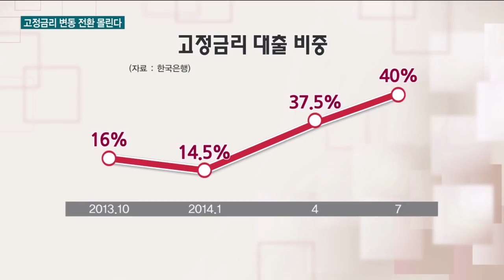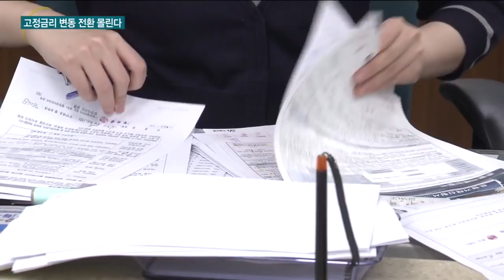고정금리 대출, 내년 대거 변동 전환..."매도 전환할까" / 한국경제TV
최근 5년간 정부는 금융시장 안정을 위해 고정금리 대출을 대거 늘려왔습니다.
이들 대출은 대부분 5년 뒤 변동금리로 전환되는 ‘혼합형’ 상품인데요.
내년부터 변동금리로 대규모 전환이 시작되는 만큼 주택보유자의 자금부담이 심화될 수 있어 우려됩니다. 이근형 기자가 알아봤습니다.